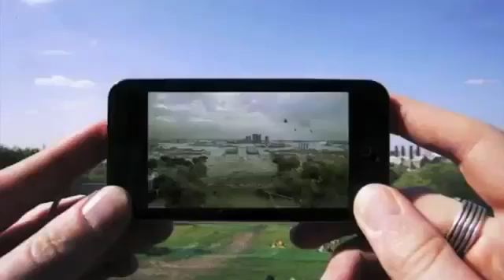Artırılmış Gerçeklik Sineması UYGULAMASI